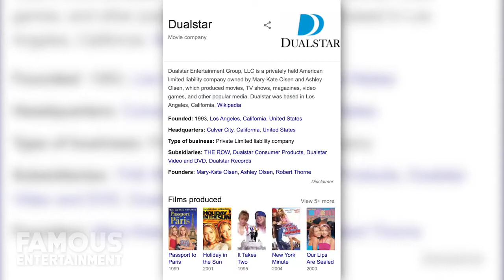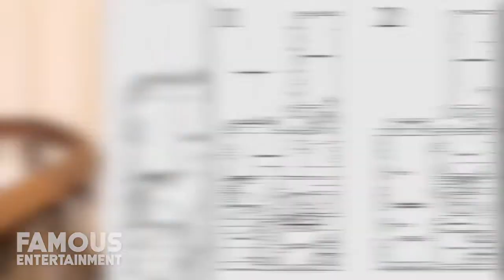Mary Kate & Ashley Olsen Twins House Tour $7 3 Million Dollar Greenwich Village & Gramercy Park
Mary Kate has been going through some divorce drama during the global pandemic forcing her to house hunt for a new place. But both of the twins have been calling some gorgeous places home in New York, and today we’re going to take a look – we even found the listings. After cycling through several properties on both coasts, the twins are most recently living in luxurious apartments in New York, each with a style completely its own. Mary Kate was living in a fancy apartment in Gramercy, and also owned a gorgeous townhome in Turtle Bay. Ashley spent 7.3 Million on a gorgeous full floor apartment in Manhattan’s Greenwich village.